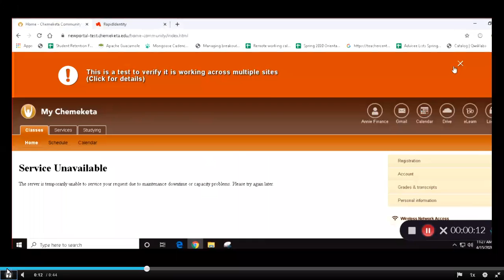Como accesar eLearn